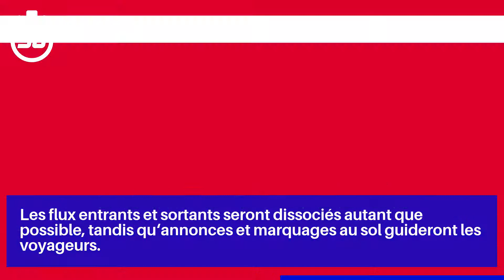Les grandes lignes à nouveau en service dès ce vendredi à la SNCF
Dans les TGV et Intercités, la compagnie continuera à ne pas vendre plus d'un siège sur deux pour respecter les règles de distanciation, et la réservation sera plus que jamais obligatoire.

Comme pendant les grèves, la SNCF s'engage à publier la liste des trains en circulation la veille à 17h, et elle continuera à être souple sur les échanges et remboursements.

Nouveauté technologique: l'application mobile SNCF doit permettre de connaître en temps réel l'affluence des voyageurs dans les trains.

Les flux entrants et sortants seront dissociés autant que possible, tandis qu'annonces et marquages au sol guideront les voyageurs.

La SNCF appelle parallèlement les voyageurs à la responsabilité, en particulier à respecter les règles de distanciation et les gestes barrière.